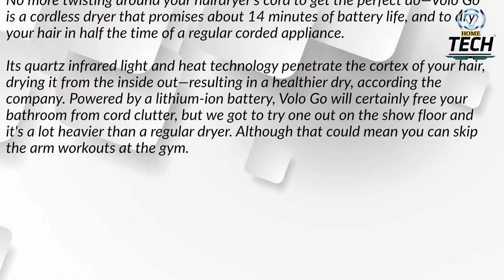Volo Go Cordless Hairdryer, awesome piece of tech and gift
Awesome tech for women this will make an amazing gift